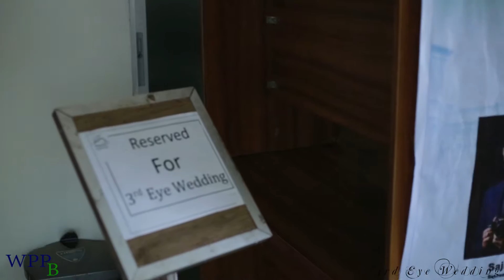WPPB Workshop In Rangpur (Arranged By 3rd eye wedding)